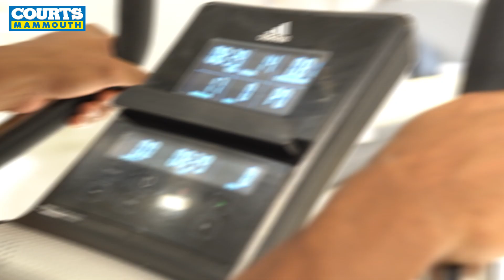Adidas Upright Bike: Ride to Fitness Excellence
Welcome to the ultimate cardio experience with the Adidas Upright Bike! 🚴‍♂️💨 Discover a new level of fitness as we pedal our way to greatness together. Join me on a journey of sweat, determination, and triumph as we harness the power of this cutting-edge machine to reach our fitness goals.